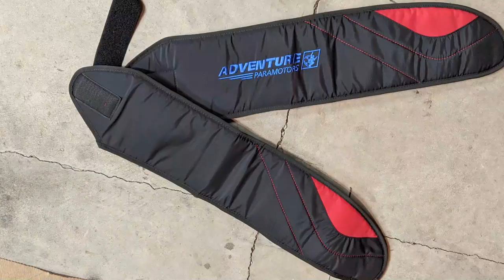Trying to Find Toilet Paper + PPG Gear Giveaway!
Drop a comment with you guess! I'll announce the winner on Instagram on Saturday, April 25th.